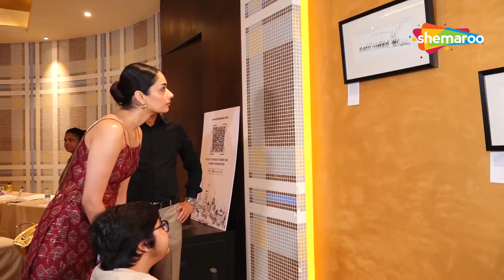Manushi Chhillar Present At The Art Exhibition By UNESCO Award Winning Artist Ayaan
Manushi Chillar Present At The Art Exhibition By UNESCO Award Winning Artist Ayaan